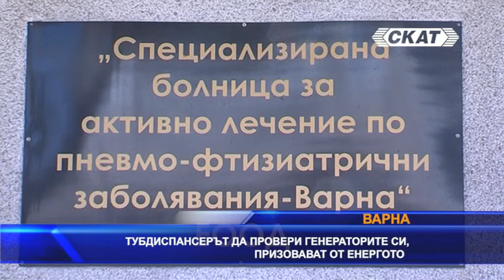Тубдиспансерът във Варна да си провери генераторите, призовава енергото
Проблемът с дълга на Белодробната болница за електроенергия остава нерешен. Изпратено е поредно напомнително писмо до управителя на болничното заведение за задълженията за консумирана електроенергия в размер на близо 80 000 лева. В писмото е посочен график на предстоящо през декември прекъсване на електрозахранването в случай, че натрупаните суми не бъдат изплатени, съобщават от дружеството. От енергото предупреждават болницата да провери генераторите си. "Писмото е входирано в Община Варна на 3 ноември 2022 г., въпреки публичните твърдения на отделни членове на Общинския съвет, че не са запознати с него. В копие на писмото са още Министерски съвет, Министерство на здравеопазването, Министерство на енергетиката, КЕВР, ДАНС, Областна администрация Варна, Пожарна безопасност и защита на населението", казват още от ектроразпределителното дружество. От енергото посочват още, че са готови на споразумение за разсрочено плащане, за да не се стига до спиране на тока през декември.